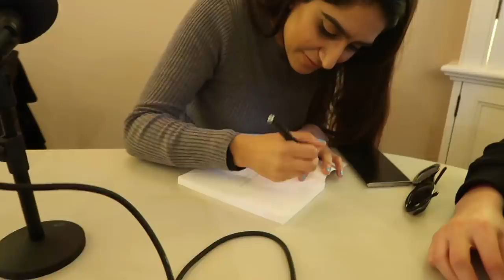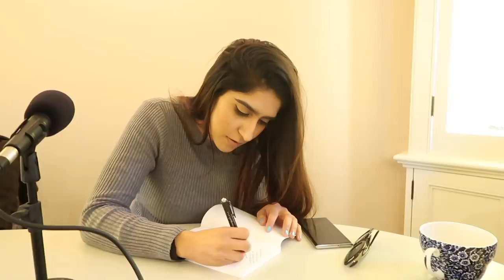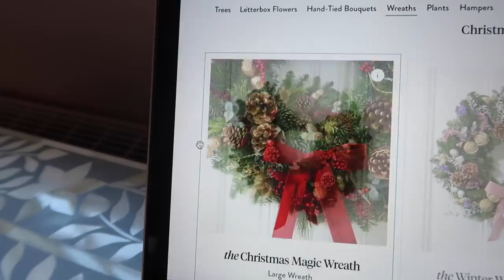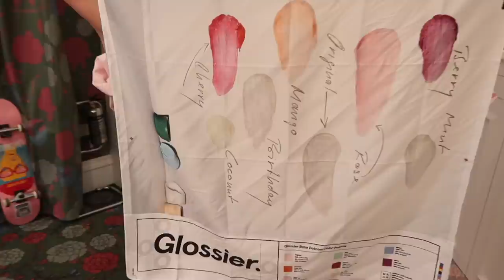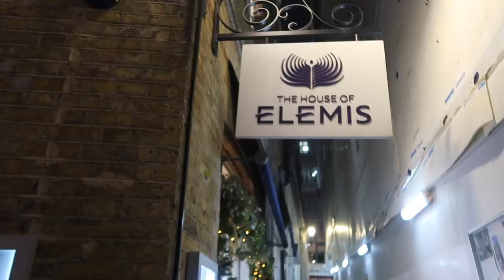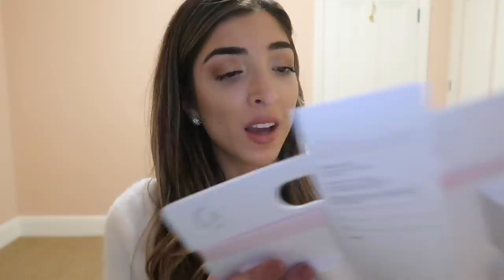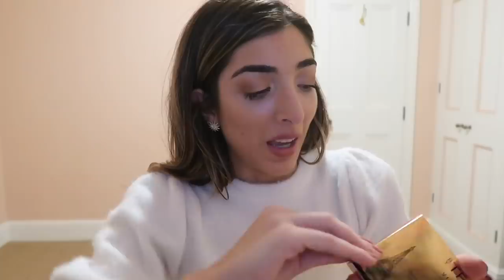COME SHOPPING WITH ME! ~ Vlogmas 2019 | Amelia Liana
Come christmas shopping with me in London in the glossier pop up and haul!

My Celestial AmeliaLianaXSkinnydip JEWELLERY COLLECTION is HERE!

Glossier Pop Up